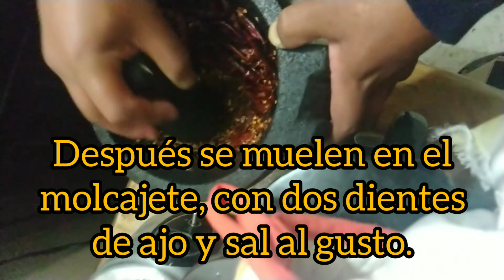Cómo se prepara la salsa de guajes | en molcajete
Ingredientes: 8 hiles secos de arbol, 1/4 de kilo de tomatillo, 2 dientes de ajos y 8 guajes.